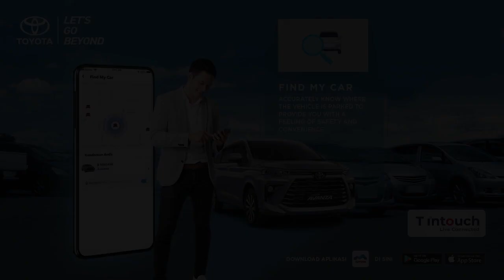Momen SBY-JK Bertemu, Duduk Berjauhan Ngobrol Pakai Mik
Toyota hadirkan T Intouch, teknologi yang dapat menghubungkan mobil dengan pemiliknya secara digital melalui aplikasi mToyota.

BOGOR, KOMPAS.TV  Presiden ke-6 SBY bertemu dengan Eks Ketum Partai Golkar Jusuf Kalla.

SBY dan JK bertemu di kediaman SBY di Cikeas, Bogor, Jawa Barat pada Kamis, 23 Juni 2022 pagi.

SBY dan JK bertemu dengan protokol kesehatan ketat.

Baca Juga SBY Bertemu JK, Cerita Melukis dan Sesekali Memberi Pandangan Politik ke Partai Demokrat di

SBY menjamu JK di ruang perpustakaannya. Keduanya mengobrol secara terpisah dengan jarak sekitar  4 meter.

SBY dan JK mengobrol dengan jarak berjauhan, namun keduanya disediakan Mik di depan meja masing-masing.